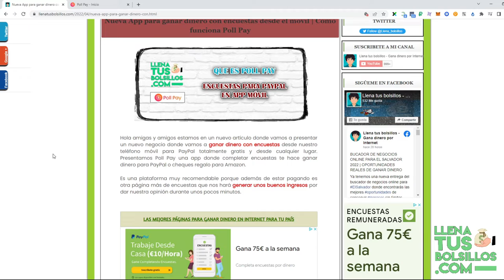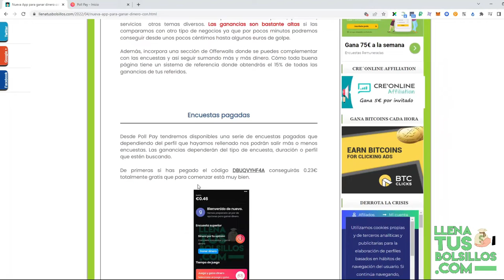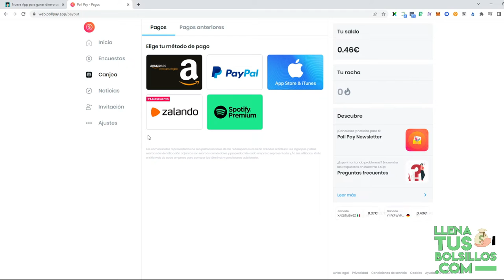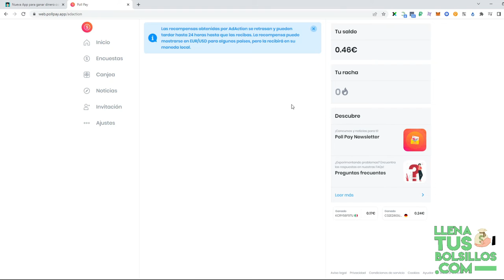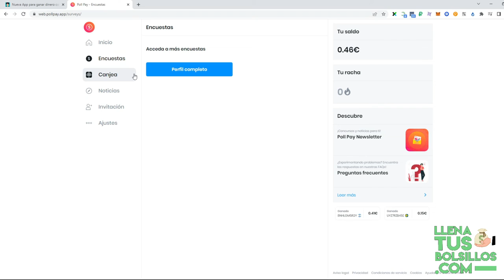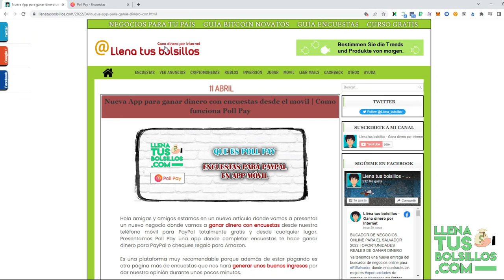Nueva plataforma de encuestas disponible para España y Mexico | Como funciona PollPay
🔴  NUEVO VÍDEO   🔴

Presentamos un nuevo negocio para ganar dinero con encuestas donde daremos nuestra opinión. Añadimos PollPay como plataformas de encuestas remunerdas válida para España y Mexico.

En LlenaTusBolsillos podrás encontrar las mejores oportunidades que nos ofrece internet para ganar dinero sin necesidad de inversión.

● Llenatusbolsillos.com